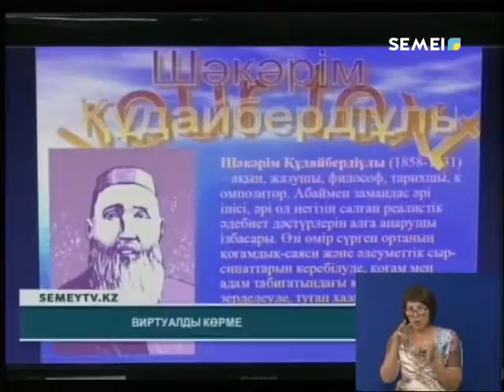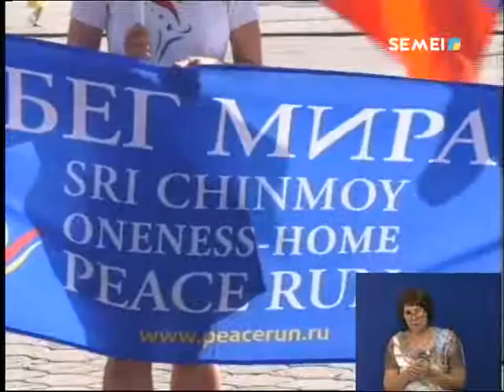Қорытынды жаңалықтар (29.07.2019)